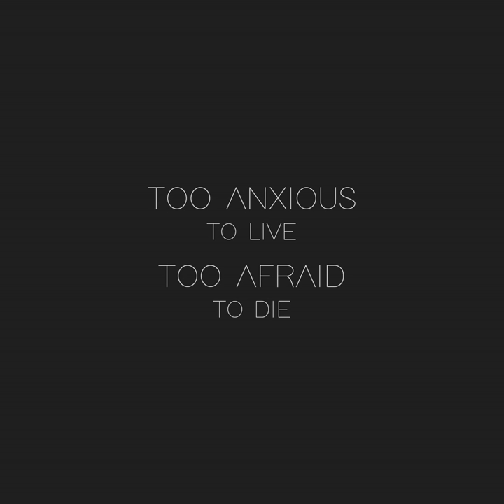Milk & Salt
Milk & Salt · Felipe Ruivo · Felipe Ruivo

Too Anxious To Live, Too Afraid To Die